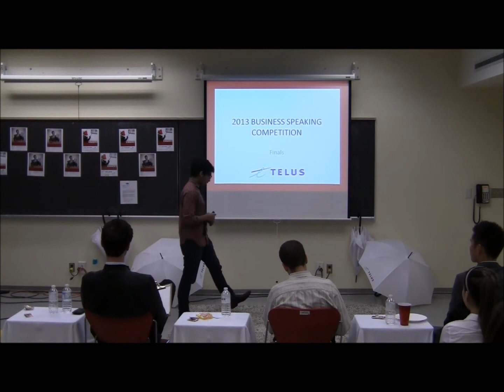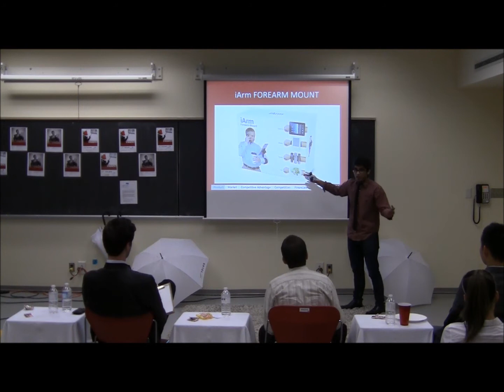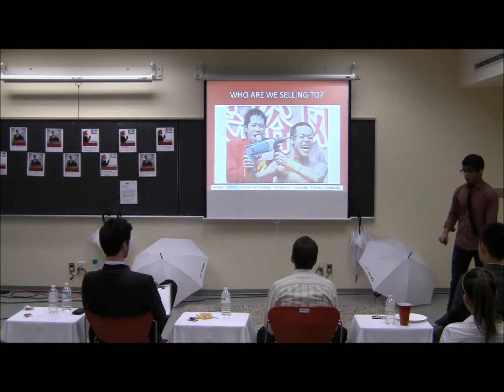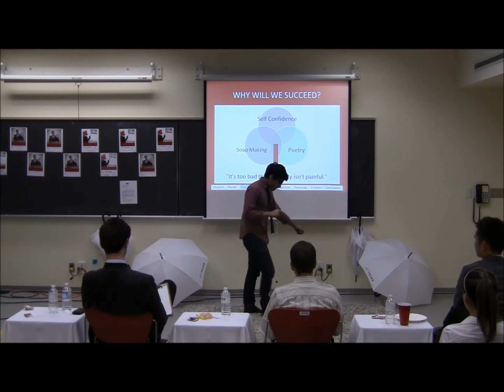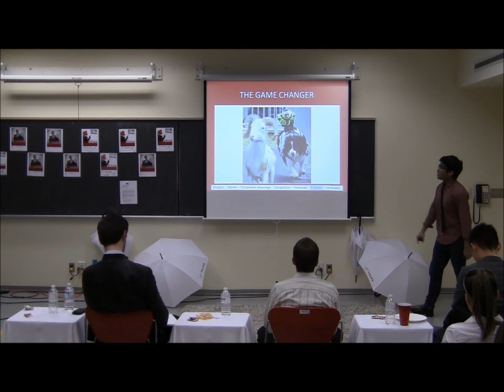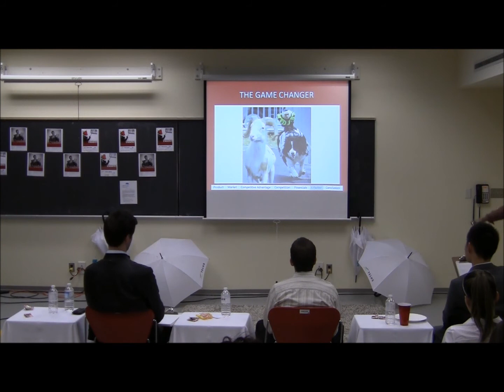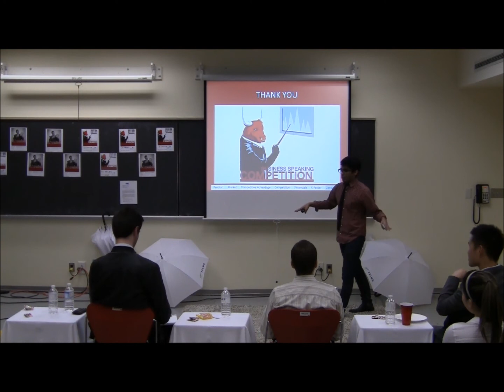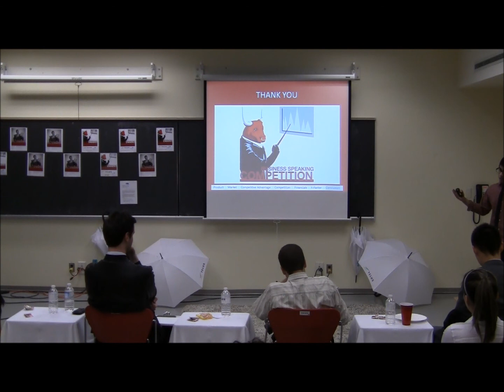2013 BS Competition Championship - Haider Nayani (3rd Place)